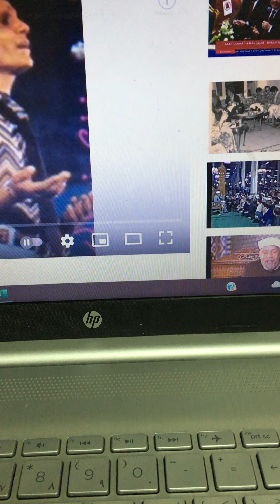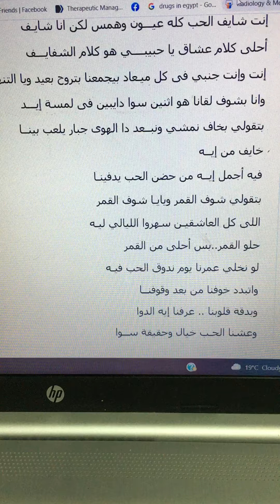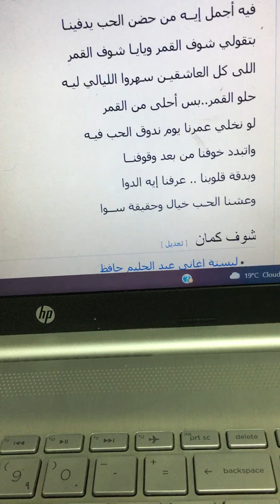لحليم انا نبتدي منين الحكايه كوبليه 3 12/2021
تعالى نقـــول لغيرنــا أنا وإنت ازاي قدرنـا

نبــعد عن اى عــذاب ونعيش على طول أحبــــــاب

نحضن فرحتنــا سوا ونخلي الحب شبـاب

وفي لحظة وقفنـا وابتدا خوفنـــا

ولقينا حوالينا .. الدنيا ضباب .. وليل وقلب جريـــــح

زى أوراق الشجر .. وقت الخريف .. رماها الريــــح

سألنا روحنا لـيه.. اكبر من حبنا .. إيــه .. إيه

لكن ماطلش الخوف بينا .. وعرفنا وشفنا وحسينا

إنت شايف الحب كله عيـــون وهمس لكن أنا شايـف

أحلى كلام عشاق يا حبيبــــي هو كلام الشفايـــف

إنت وإنت جنبي فى كل ميـعاد بيجمعنا بتروح بعيد ويا التنهيد

وانا بشوف لقانا هو اثنين سوا دايبين فى لمسة إيـــد

بتقولي بخاف نمشي ونبــعد دا الهوى جبار يلعب بينــا

خايف من إيــه

فيه أجمل إيــه من حضن الحب يدفينـا

بتقولي شوف القمر ويايـا شوف القمر

اللى كل العاشقيـن سهروا الليالي ليـه

حلو القمر..بس أحلى من القمر

لو نخلي عمرنا يوم ندوق الحب فيـه

واتبدد خوفنا من بعد وقوفنــا

وبدقة قلوبنا .. عرفنا إيه الدوا

وعشنا الحـب خيال وحقيقة ســوا